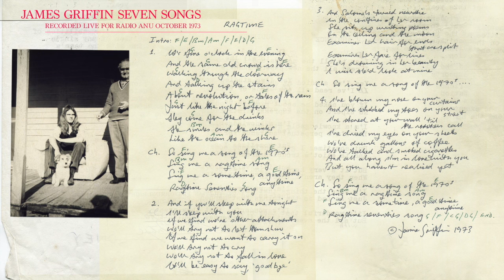James Griffin - 'Ragtime'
Taken from 'Seven Songs (Recorded Live for Radio ANU, October 1973)' by James Griffin